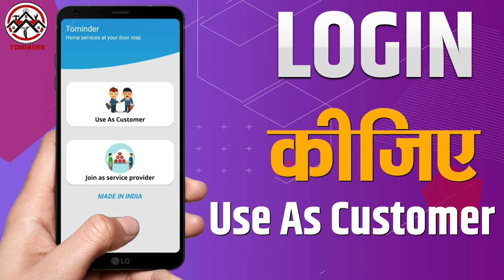हापुड़ पुलिस ने मोटरसाइकिल चोरी करने वाले गैंग का किया पर्दाफाश ...